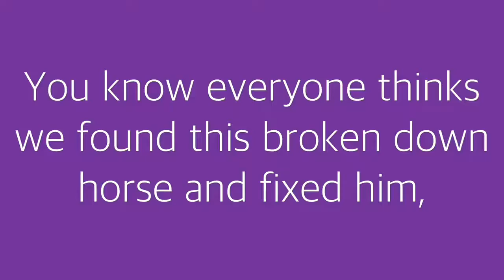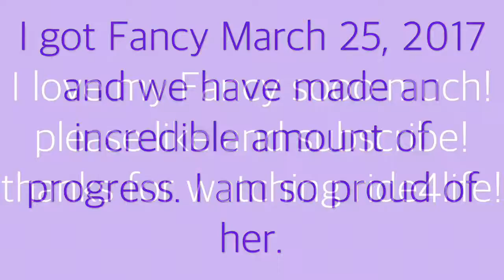One Year With Fancy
March 25th is one year since I have had Fancy! We have made so much progress and hope to make more. She is one of my best friends and someone that makes my life whole! Thanks for all the fun times we had this past year, Fancy. I can’t wait to see what the future holds. This mare is sited by Indian artbeat and the granddaughter of Indian Artifacts.